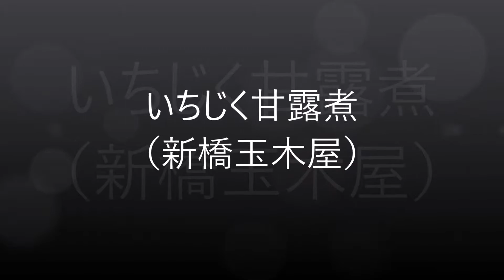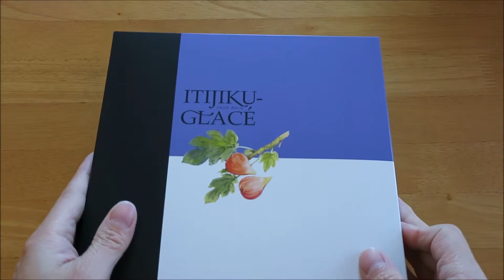【開封動画】いちじく甘露煮（新橋玉木屋）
ドコモの期限付きポイントで購入しました。
思ったよりも少なかったので、高級品なのでしょうか。
撮影日 2018/11/23。